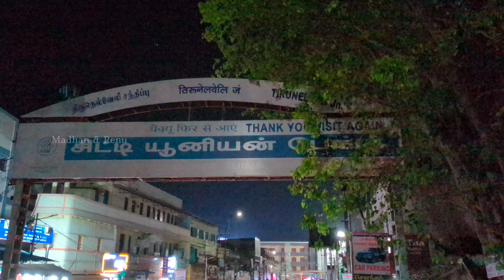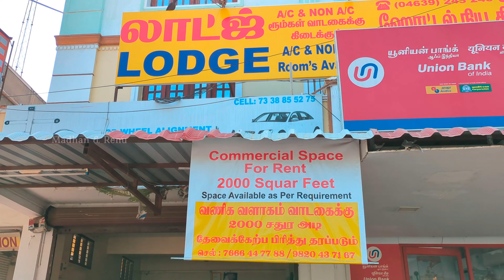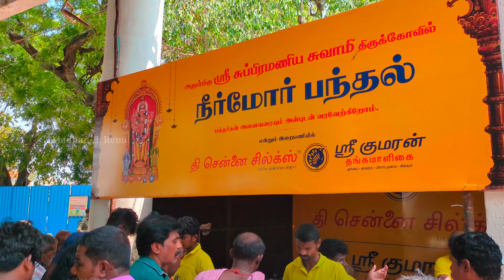சித்திரை மாதம் திருச்செந்தூர் சென்றால் நன்மை | முருகன் தரிசனம் 🙏 | Thiruchendur full vlog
keep supporting 🖖